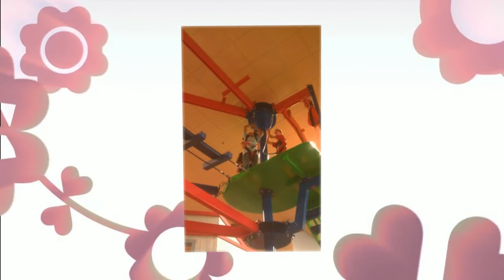Our Kids Adventures